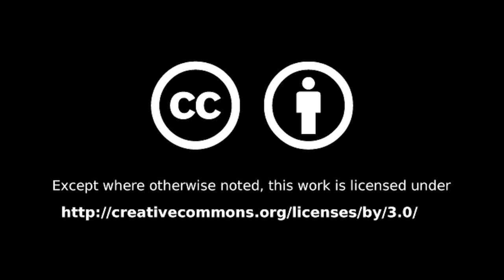Woodbury Select Board: November 23, 2020